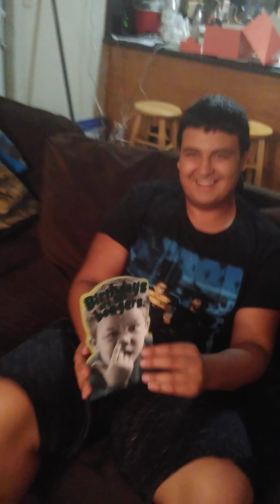September 21, 2019